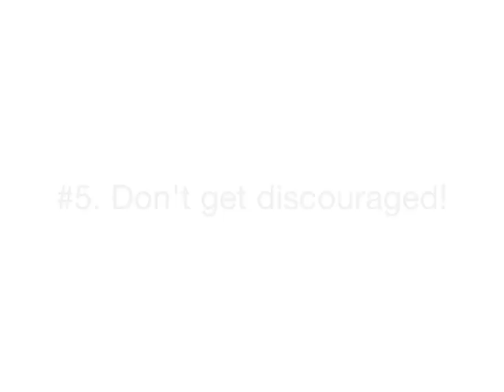5 Ways To Make Yourself More Photogenic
Get ready to take the best selfies of your Insta-life.